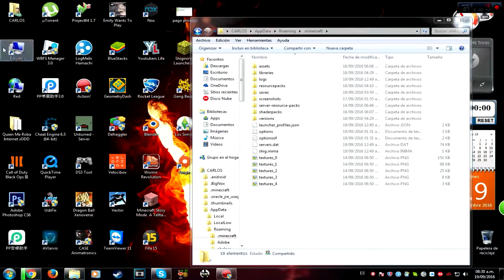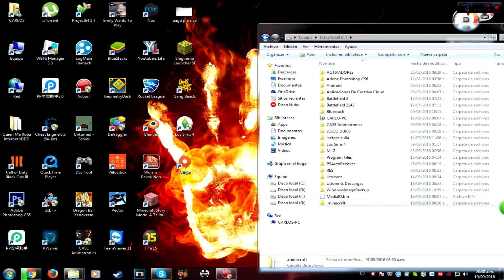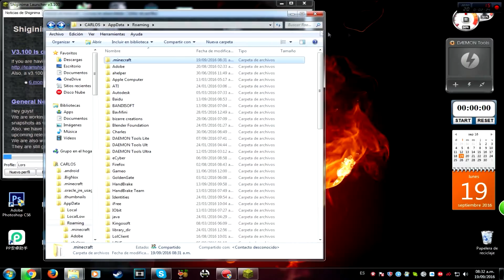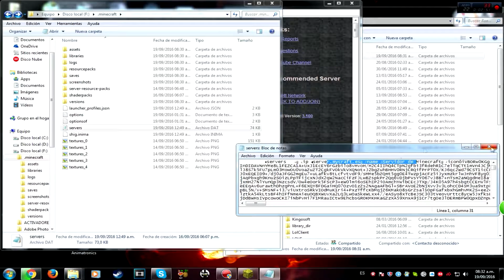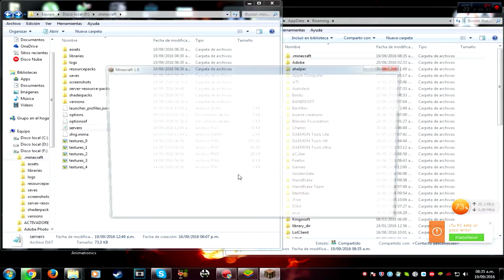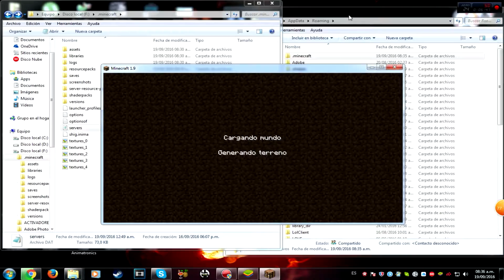Guia/Como Solucionar Un Error En/Minecraft 1.9 (No Abre)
Apoyar El Canal Me Ayuda Y Un Like Nada Te Cuesta Saludos Vayyy